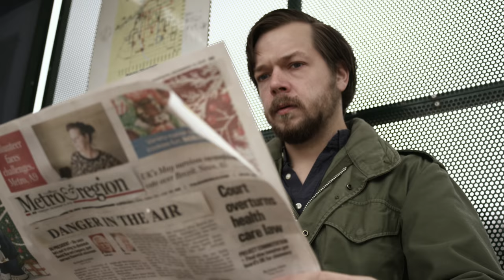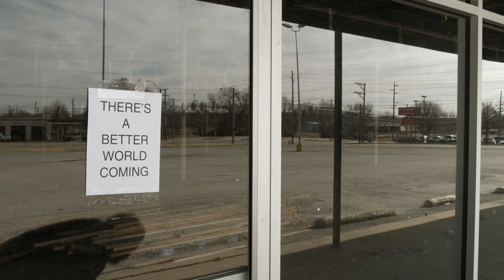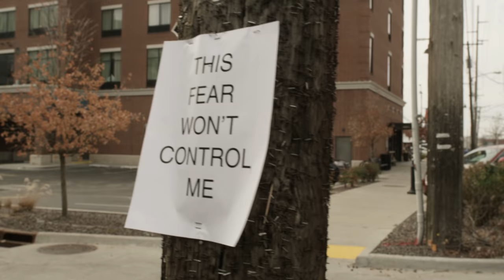M. Lockwood Porter - The Dream Is Dead (Official Music Video)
"The Dream Is Dead" is the first single off of M. Lockwood Porter's new album "Communion In The Ashes", out March 29th, 2019 on Black Mesa Records.

Produced by Clay Flores and Bobby Dean Orcutt
Filmed and Edited by Clay Flores
Makeup by Melissa Kohl Eubanks

Written and Produced by M. Lockwood Porter
Engineered and Mixed by Peter Labberton
Mastered by JJ Golden

M. Lockwood Porter - vocals, guitar
Peter Labberton - drums
Bevan Herbekian - bass
Jeff Hashfield - piano
Jeremy Lyon - lead guitar